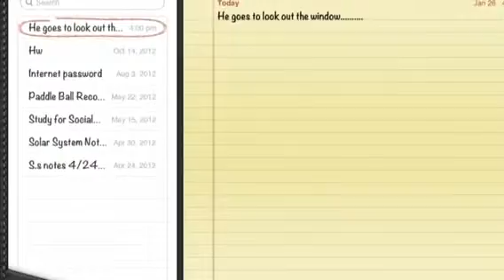Mom!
We start our new comedy show :D